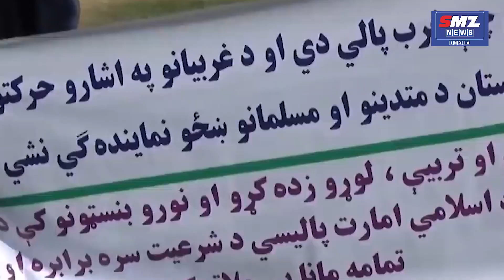Afghan Education Minister’s Shocker, ‘PhD & Master’s Not Valuable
The newly appointed education minister of Afghanistan has questioned the relevance of higher education. Sheikh Molvi Noorullah Munir has reportedly said that PhD and master's degrees are not valuable. The clip has gone viral and emerged shortly after the Taliban announced its interim Afghan cabinet. Munir is part of a 33-member cabinet led by Afghanistan’s interim PM, Mullah Mohammad Hasan Akhund.